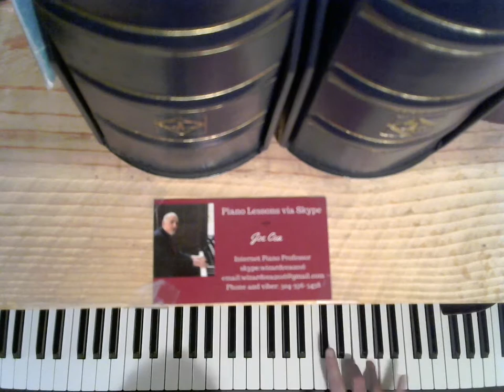How to play like Bill Evans- time after time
Bill Evans piano voicings for the left hand

    skype: wizardcea2016

Your support helps keep music alive

Recommended Books

Debussy

Joplin